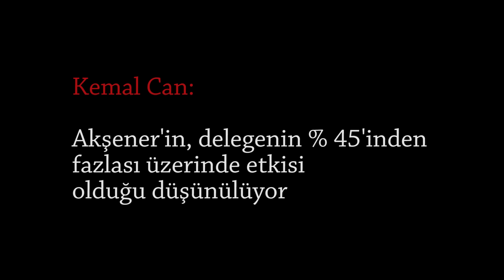Akşener'in, delegenin % 45'inden fazlası üzerinde etkisi olduğu düşünülüyor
25 Mayıs 2016 İstanbul